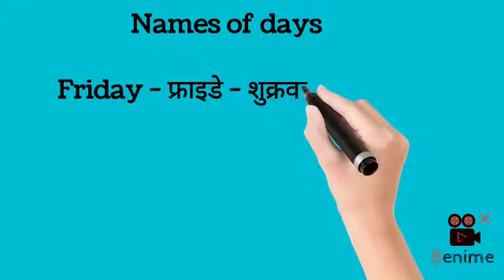Names of days in english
Namesof days###
active today###
word meaning ###
#learn english ###
english sikhe aasani se##
deeno ke name##
days name##
Sunday - सन्डे -  रविवार
Monday - मंडे - सोमवार
Tuesday  - ट्यूज़डे - मंगलवार
Wednesday - वेंज्डे  - बुधवार
Thursday - थर्सडे - गुरुवार /बृहस्पतिवार
Friday - फ्राइडे - शुक्रवार
Saturday - सैटरडे - शनिवार